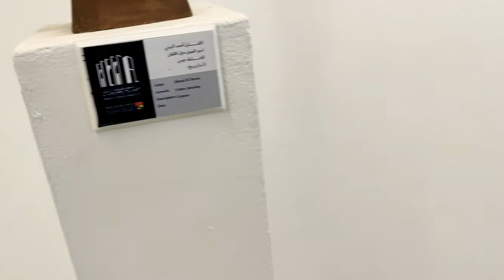لاول مرة ، متحف الفن الحديث يعود من جديد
يقع متحف الفن المصري الحديث داخل حرم دار الأوبرا المصرية بأرض الجزيرة بحي الزمالك. يعتبر المتحف مختلفا عن غيره من المتاحف المصرية، إذ يجمع بين عدد غير محدود من الاتجاهات الفكرية. فتجد فيه لوح تمثل المدرسة الواقعية والتجريدية والسريالية والتكعبية والدادية، ويظهر ذلك جليا من تنوع أعمال الفنانين العارضين بل انك قد تشاهد للفنان واحد أكثر من عمل ينتمي لمدارس مختلفة أثناء مراحله العمرية.